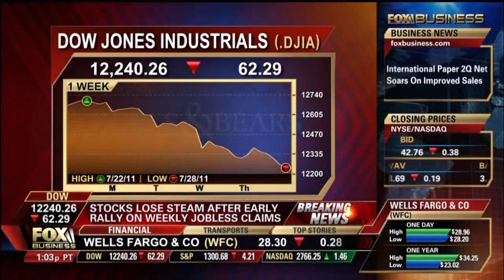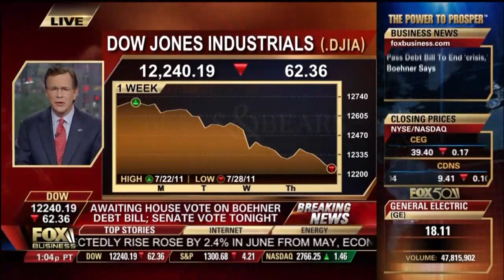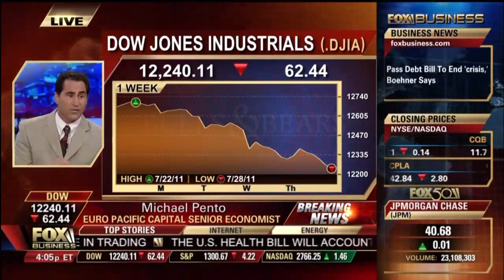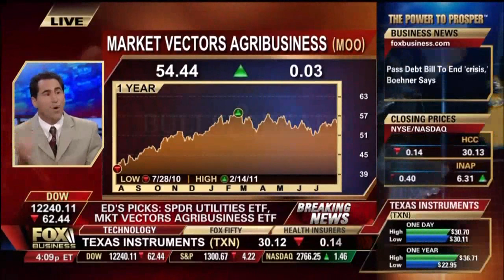Market Turmoil About Economy Or Debt Crisis | Ed Butowsky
Ed Butowsky, wealth manager, financial advisor, and managing partner of Chapwood Investment Management, joins Fox Business' Bulls & Bears to discuss the current market turmoil. Is it because of the economy or the debt crisis in Washington?